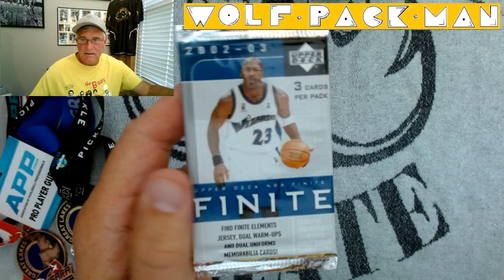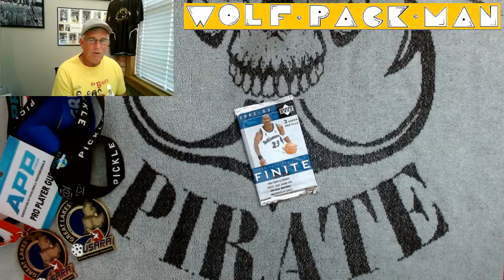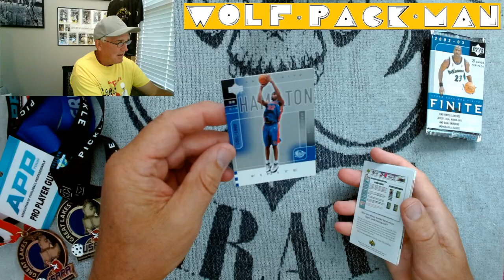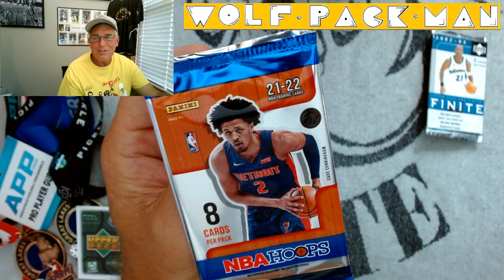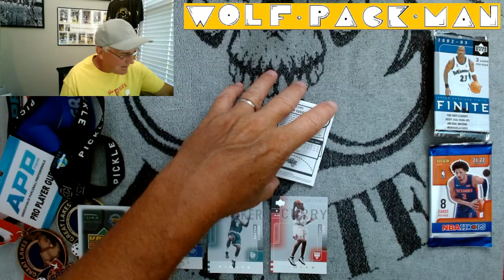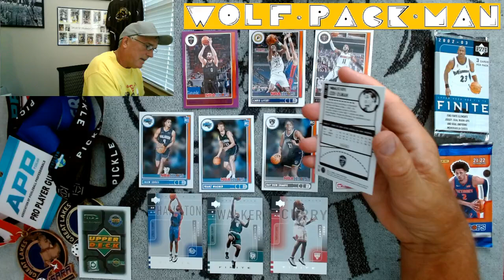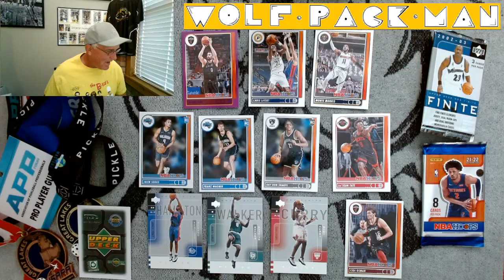2002-2003 MICHAEL JORDAN UPPER DECK FINITE BASKETBALL PACK! Pulled a FRANZ WAGNER ROOKIE!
One PACK of 2002-03 Upper Deck Finite basketball cards.

3 cards in this pack with MICHAEL JORDAN on the front!

The base set has 242 cards
49 of which are hall of fame players like
Shaquille O'Neal and Kobe Bryant,
David Robinson and Tim Duncan,
Michael Jordan and Scottie Pippen,
John Stockton and Karl Malone,
Ray Allen and Paul Pierce,
Allen Iverson and Chris Webber!

There are 41 rookies in the base set including
Yao Ming,
Manu Ginobili,
Dan Dickau,
Amare Stoudemire,
Mike Dunleavy Jr., and
Duke's Jay Williams!

Found: Richard Hamilton,
Jalen Suggs rookie,
Franz Wagner rookie,
plus Kevin Love!